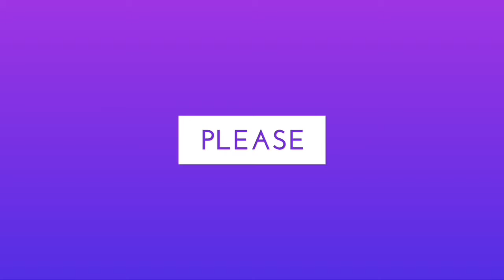Oppo F7 (2018) - SAME AS IPHONE X LOOK Price, Camera, Specifications, Features with FULL VIDEO IN HD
Oppo F7 (2018) - SAME AS IPHONE X LOOK Price, Camera, Specifications, Features FULL VIDEO IN HD

OPPO f7